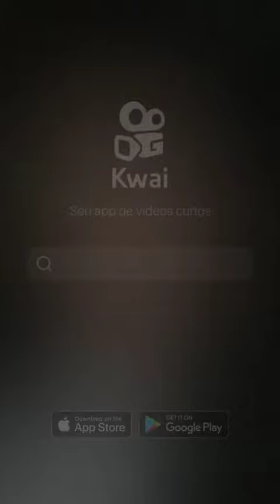Restam 100 segundos para o Fim do Mundo